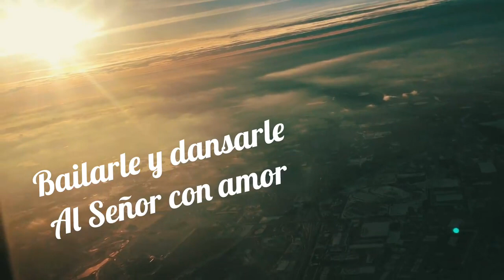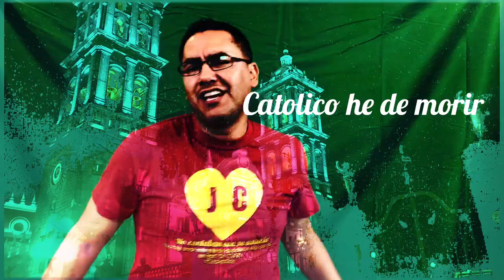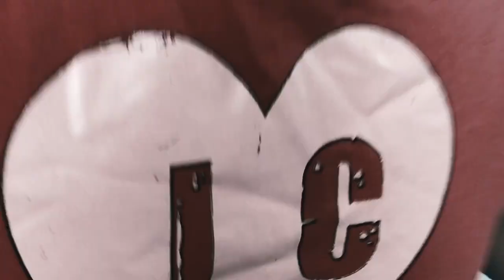CUMBIA CATÓLICA-HECTOR GARCÍA PHOENIX- MÚSICA CATÓLICA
“ CUMBIA CATÓLICA ” Si eres Católico este canto es para ti  AYÚDAME A COMPARTIR.